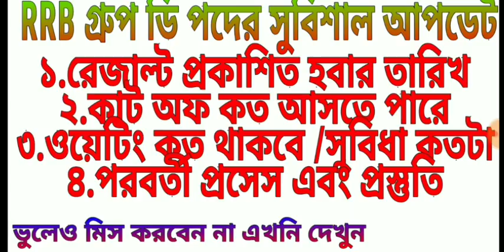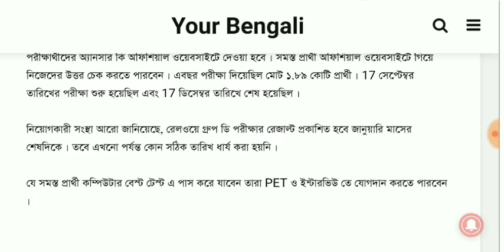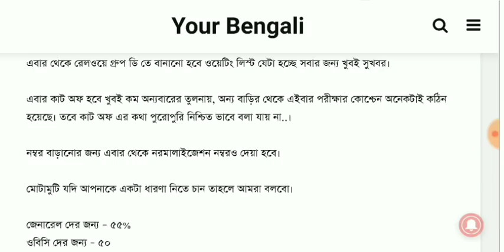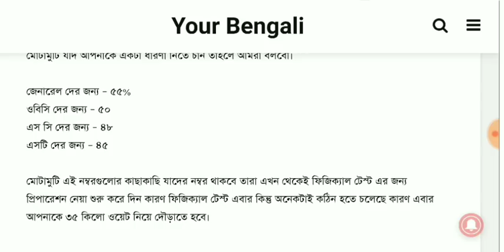Railway group d 2018 various updates and good news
railway group d 2018 cutoff